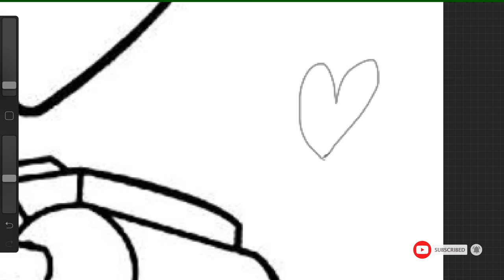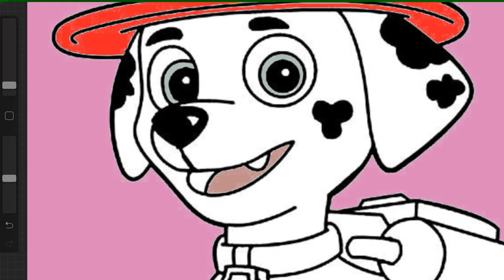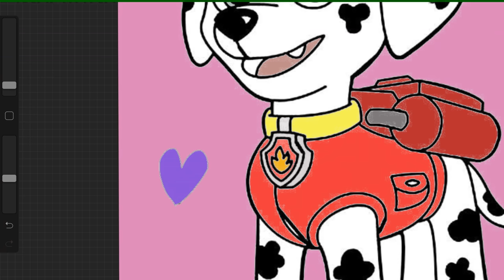Coloring Marshall PAW Patrol Valentine Coloring Book Page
Check out this Paw Patrols Marshall coloring page with a Valentine's Day twist!!!

Paw Patrol Marshall Happy Valentine's Day

PAW Patrol Show Coloring Book l Chase Marshall Rocky Skye Rubble Zuma l Coloring For The Kids

Per Wikipedia:
PAW Patrol is a Canadian CGI–animated children's television series created by Keith Chapman. It is produced by Spin Master Entertainment, with animation provided by Guru Studio. In Canada, the series is primarily broadcast on TVOKids, which first ran previews of the show in August 2013. The series premiered on Nickelodeon in the United States on August 12, 2013.

The series focuses on a young boy named Ryder who leads a crew of search and rescue dogs that call themselves the PAW Patrol. They work together on missions to protect the shoreside community of Adventure Bay. Each dog has a specific set of skills based on emergency services professions, such as a firefighter, a police officer, and an aviation pilot. They all reside in doghouses that transform into customized vehicles for their missions. They are also equipped with backpacks called "pup packs" that contain tools that relate to the pups' jobs.

Spin Master has developed the show into a media franchise and released an ongoing line of toys based on it. PAW Patrol toy sales have generated millions of dollars in revenue for the corporation and increased Spin Master's presence in the preschool toy market.[2] The show, and its associated products, have received a variety of awards and nominations from associations such as the Academy of Canadian Cinema & Television and the Academy of Television Arts & Sciences.